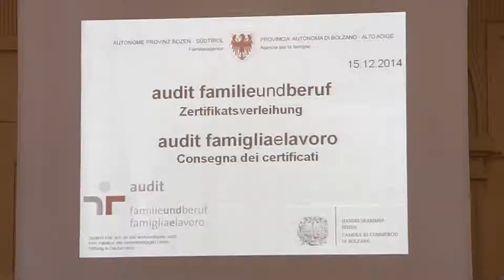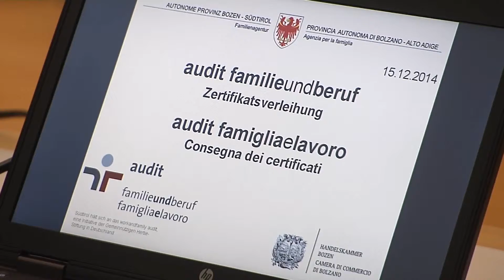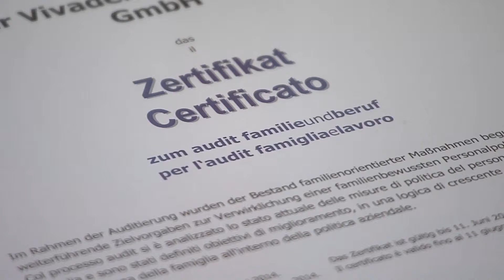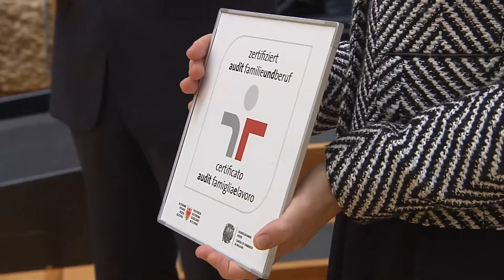Audit „familieundberuf“ : neun neue familienfreundliche Betriebe